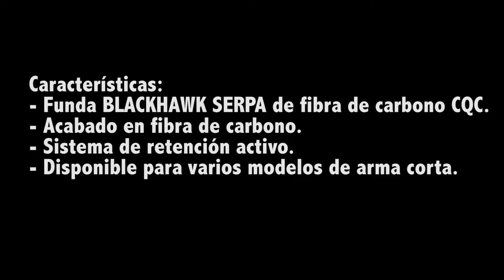Funda Blackhawk Serpa de fibra de carbono CQC / BlackRecon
Funda BLACKHAWK SERPA de fibra de carbono CQC. Sistema de retención activo. Acabado: fibra de carbono.